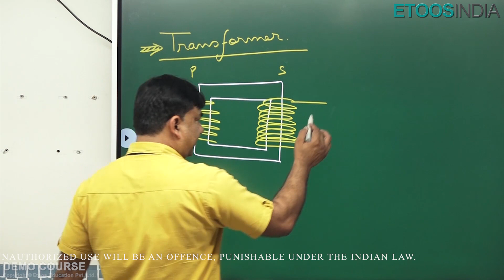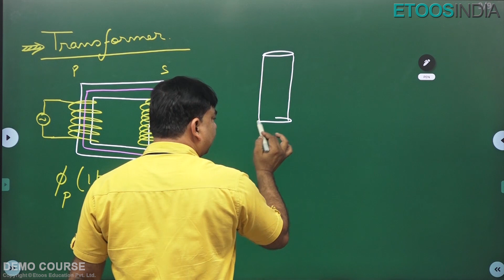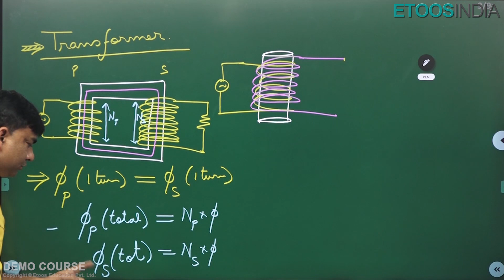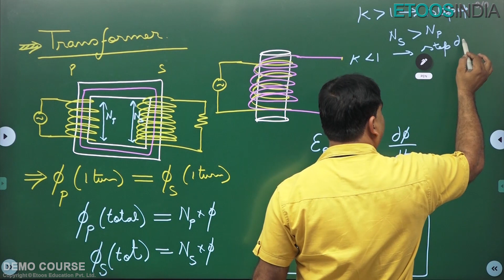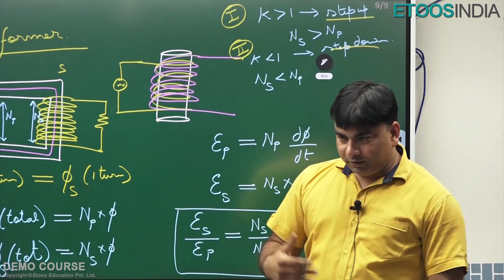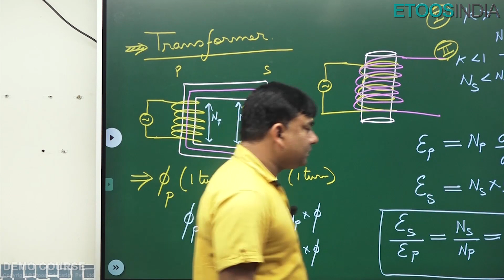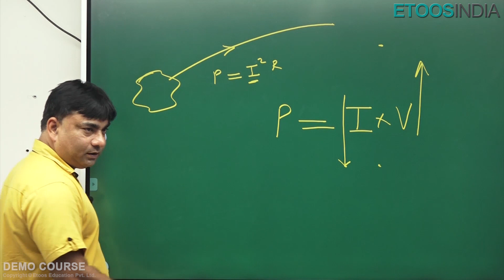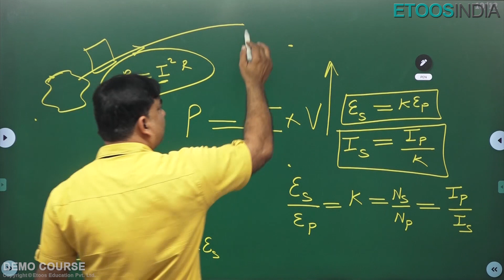Transformer | AC | Physics | JEE Premier Batch | Manish Sir | Etoosindia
1. Brilliant minds come to assist you in your preparation
2. All the topics are explained vividly
3. You are in the comfort of your home, choose your place of learning
4. The faculties share excellent tips and tricks via the video lectures
5. An affordable mode of learning